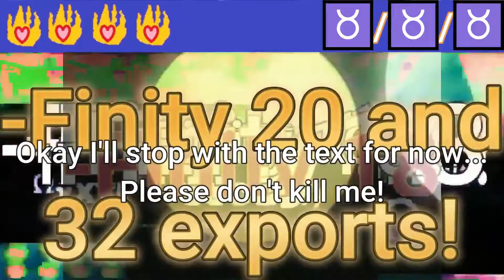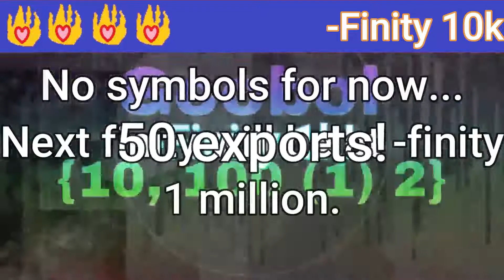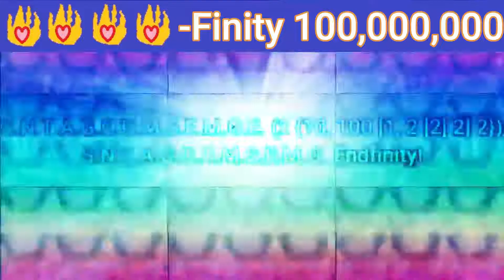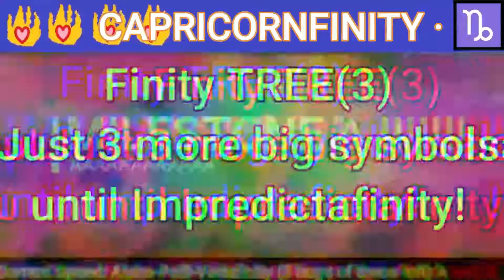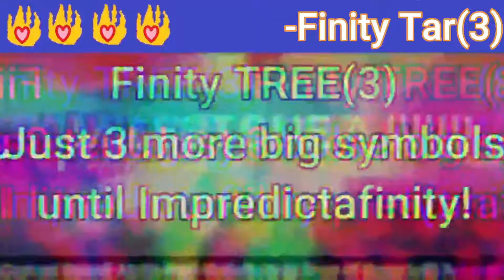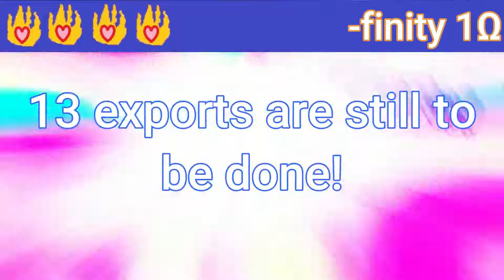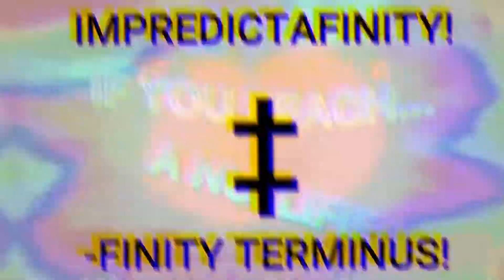Traveling from Year Infinifinity to Year Impredictafinity?!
This is my third Traveling to Year X video in the saga, going from Symbolfinity to year Impredictafinity. It took me longer to make because of Cure Finale's transformation speeding up to True Finality times, but I was super busy so I couldn't work on it for a while. Now, who's next for Instafinity?
I would like to give a shoutout to @TCOH672_Numbers for the thumbnail of this video.